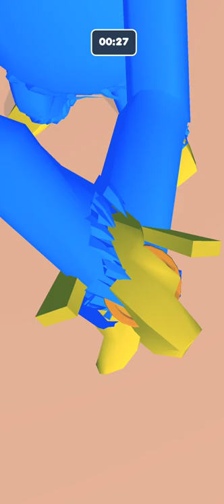Poppy Survival Challenge Gameplay Android / IOS Simulator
About this game:
Poppy Game: Survival Challenge

Enjoy super amazing combination of Huggy Poppy game characters and survival doll in old classic Korean games: Red Light Green Light, Candy carving, Tug of war, Glass bridge, Marble playground, Ddakji Paper flip.

If you're looking for your favorite fun and addictive Poppy Horror character, it's Playtime for you to get start in this Poppy Game: Survival Challenge game!

Play the role as Huggy the seeker or 456 player. As 456 player, you will need to find your safe and sound shelters to be the last survior. Don't let Huggy and other players find out where you are and catch you. Hide at anywhere you want away from the seeker's vision range. It will be so much fun!

Let's start your endless survival journey with Poppy Game: Survival Challenge!
Poppy Game: Survival Challenge New Game Android / IOS Simulator